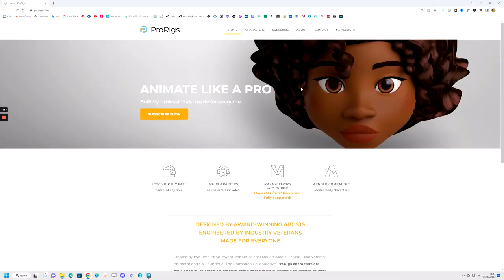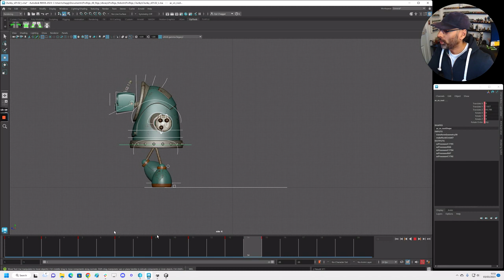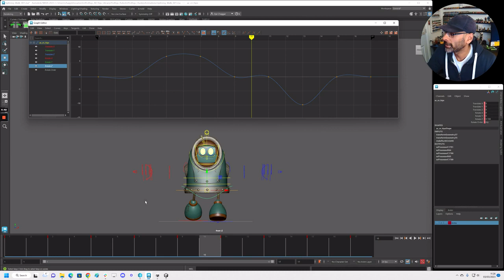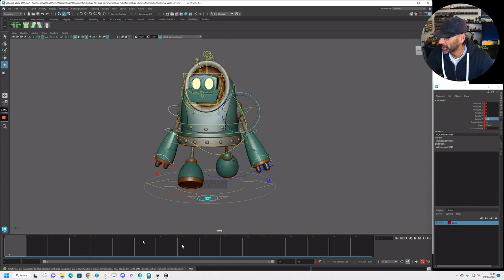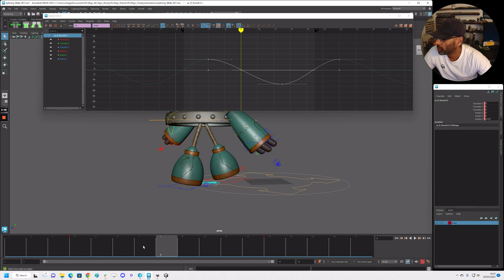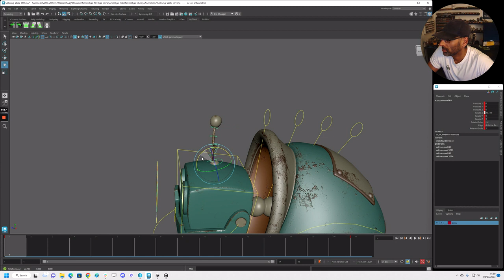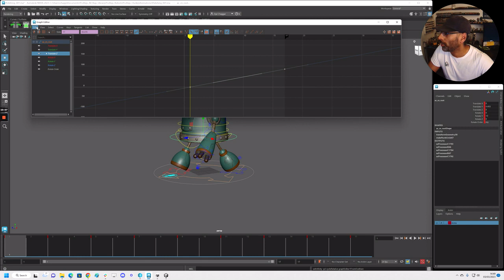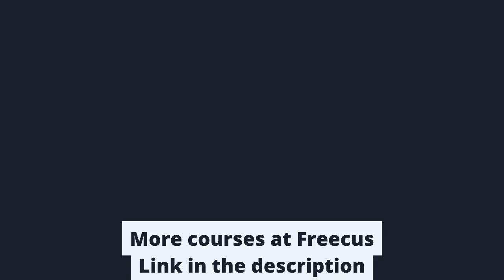Cartoon Animation Course - Animating a Cartoony Walk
In this class we will cover how to animate a cartoony walk cycle in bitesize form.

The course will cover the process below:

Introduction To The Class
Where To Download Rigs
Blocking Poses
Splining
Animating Arms And Head Part 1
Animating Arms And Head Part 2
Polishing
Conclusion